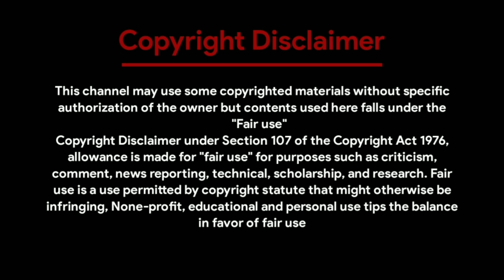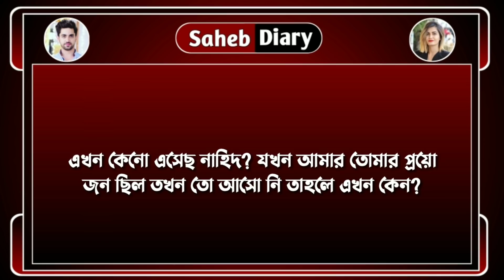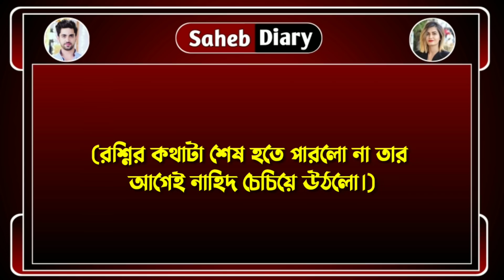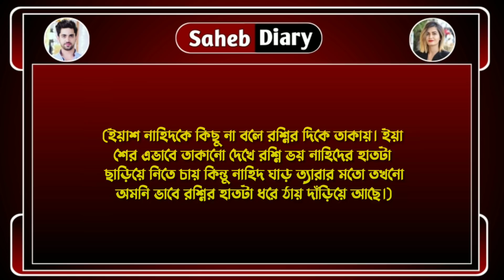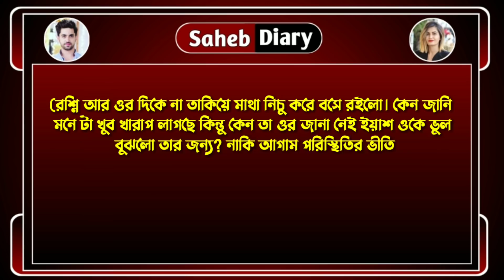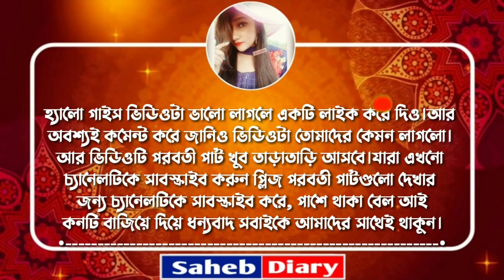জোর করে বিয়ে || পার্ট 15 || সিজন 2 || খুব কষ্টের একটি গল্প || Voice : Samim, Shonalika, Souvik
◆ Voice : শামিম - সোনালিকা - মিষ্টি - সৌভিক - সাহেব - সুনিপা - সবুজ - তিশা - Rj সাগর - উর্মি - দেবলীনা - সোমনাথ - পরি - নয়ন - সাগর - ফিরজ।

◆ Script : Collected

◆ Script Edit : Saheb

◆ Audio Mixing : Saheb

◆ Video Edit : Saheb (Me)